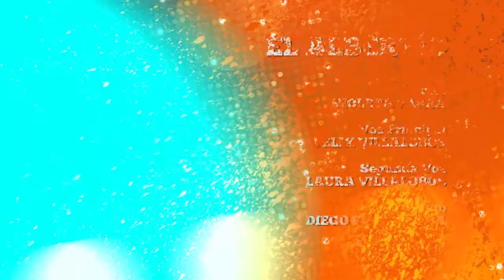[ViveLinares] Callejeando con los Choros - EL ALBERTÍO (Violeta Parra)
Los Choros del Canasto publican las canciones de su producción en DVD en este programa semanal que se llama Callejeando con los Choros.